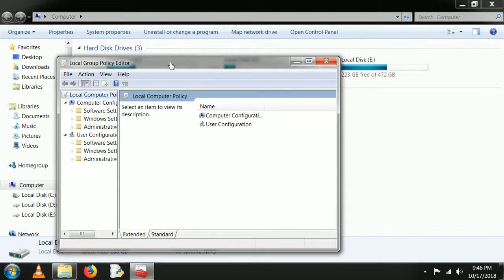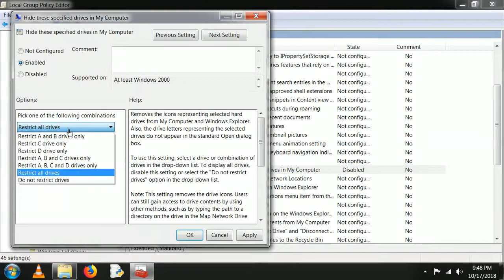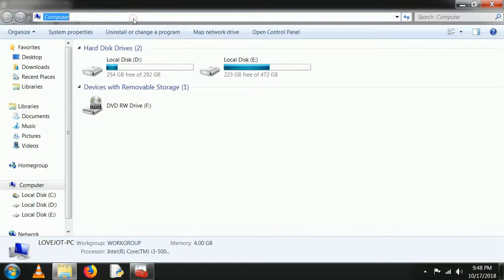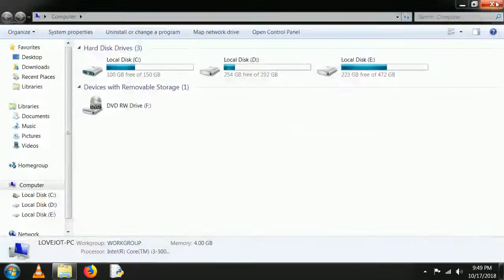Computer पर किसी disk drive को कैसे hide करें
यह वीडियो  कंप्यूटर  से किसी डिस्क ड्राइव को छिपाने के लिए चरण-दर-चरण प्रक्रिया का प्रदर्शन करता है।

This video demonstrates step by step procedure to hide a specific disk drive from My Computer .